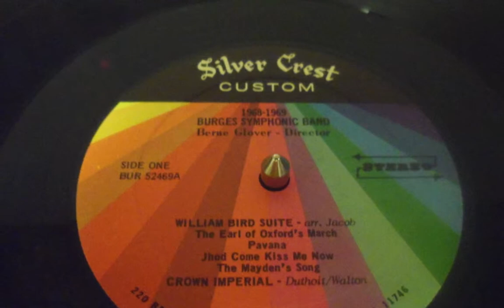William Byrd Suite '69 Burges High School Symphonic Band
This is the entire William Byrd Suite as performed by the 1969 Burges High School Symphonic Band under the direction of Berne Glover. The album is well over 42 years and had some scratches at the beginning. The recording runs without any pauses throughout as played on the record.